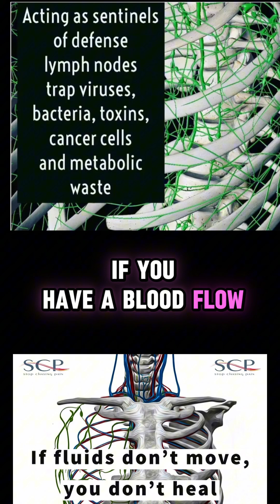Lymph and Blood flow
Lymph and blood flow always go together. Watch our BIG 6 video on Youtube and learn how to help your lymph.